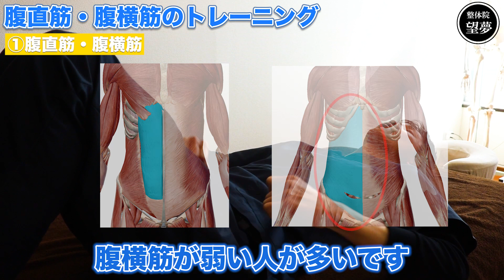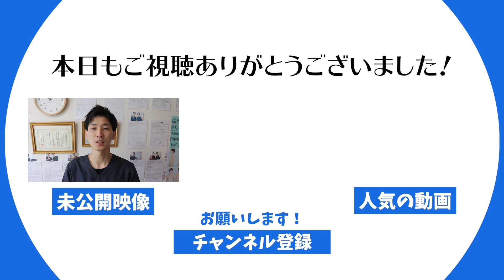「3分でウエスト細くする」プロ整体師の究極トレーニング【ウエスト 細くする方法 寝ながら】【大阪府東大阪市 整体院望夢〜のぞむ〜】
🎁LINE公式アカウント登録で期間限定で1万円分
「腰痛・肩こりパーフェクトブック」プレゼント中！

「所有資格」
■柔道整復師

便秘を根本的に治す唯一の方法はコレ！【便秘解消 即効 トイレ】【大阪府東大阪市　整体院望夢〜のぞむ〜】

いつまでも痩せない理由は便秘だった、、【デトックス】【大阪府東大阪市　整体院望夢〜のぞむ〜】

便秘の原因「第１位」は〇〇〇〇だった！【便秘解消 食べ物 即効性】【大阪府東大阪市　整体院望夢〜のぞむ〜】

知らないと損する便秘の話【便秘解消 即効 トイレ】【大阪府東大阪市　整体院望夢〜のぞむ〜】

明日からできる２つの食材で便秘解消法【便秘解消 即効 食べ物】【大阪府東大阪市　整体院望夢〜のぞむ〜】

頑固な便秘とサヨナラしてください【便秘解消 即効 ストレッチ】【大阪府東大阪市　整体院望夢〜のぞむ〜】

便秘解消する「魔法の水分計算式」【便秘解消 即効 飲み物】【大阪府東大阪市　整体院望夢〜のぞむ〜】

知らないと恥をかく便秘解消マニュアル【便秘解消 即効 マッサージ】【大阪府東大阪市　整体院望夢〜のぞむ〜】

誰でもできる便秘解消３ステップ【便秘解消 即効 マッサージ】【大阪府東大阪市　整体院望夢〜のぞむ〜】

「関連動画」
【初心者用３分】腰が痛くならない！寝たまま下腹のお肉をごっそり落とす簡単筋トレ４種【夏までにダイエット！】家で一緒にやってみよう

【地獄の９分】寝たままだけど超きつい！足パカで脚やせとお腹痩せして新生活を迎えよう！【痩せるダンスダイエット】【家で一緒にやってみよう】

【寝ながら－10ｋｇ】ベッドでカエル足みるみる体重落ちるダイエット🔥太もも痩せお腹痩せ脚痩せ✨

【即効お腹痩せ】腹筋より効くドローイン！寝たままできる肋骨締めでくびれを作ろう🔥